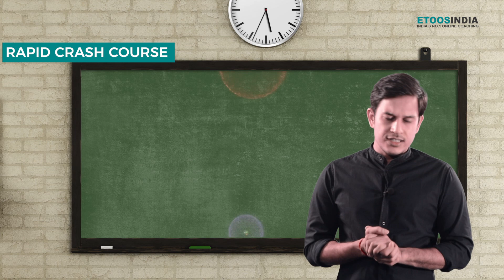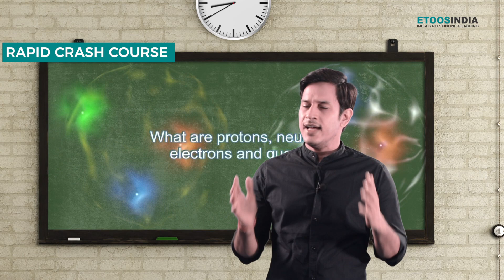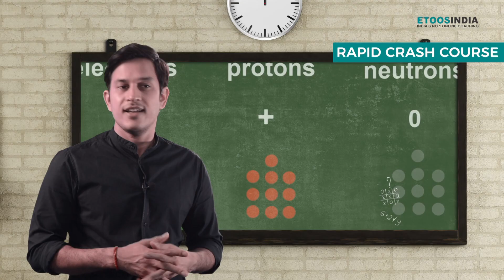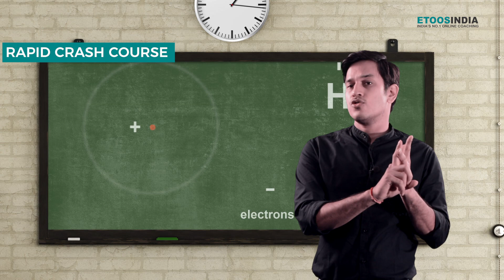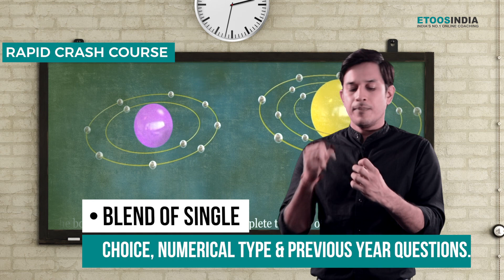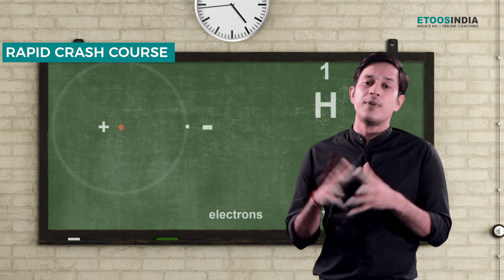How to Score Good Percentile in JEE Main 2020 with ETOOS Rapid Crash Course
How to Score High in JEE Main 2020 with ETOOS Rapid Crash Course. This Crash Courses Help to Student to Quicker Preparations and  boosting student confidence so that they can get a higher score in Jee Main 2020 Exam. Now Join today PS Sir Crash Courses and make  your Chemistry more Stronger.